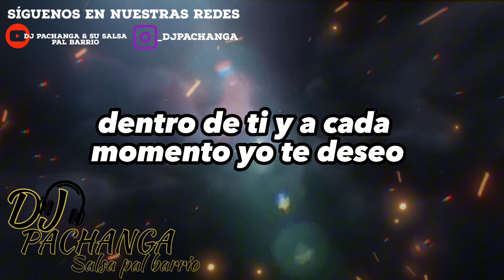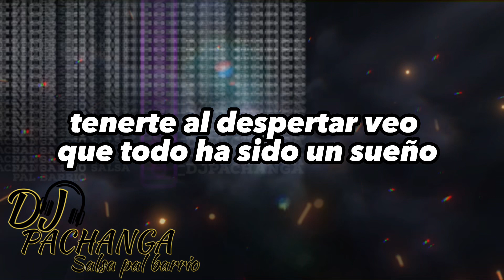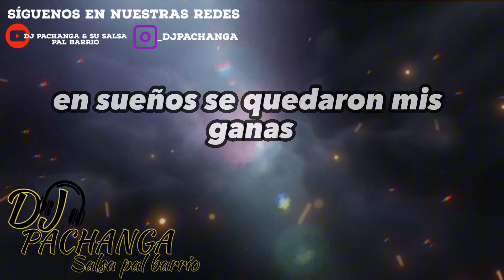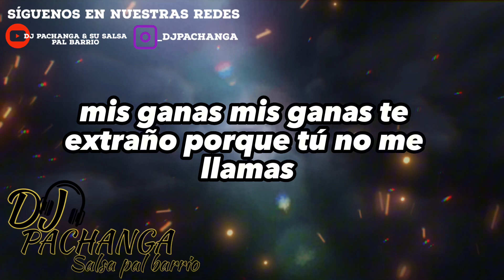ME QUEDAN GANAS - DAVID PABON |lyrics| DJ PACHANGA & SU SALSA PAL BARRIO